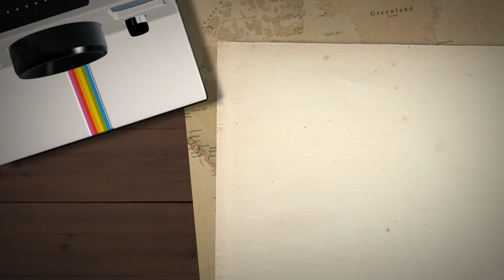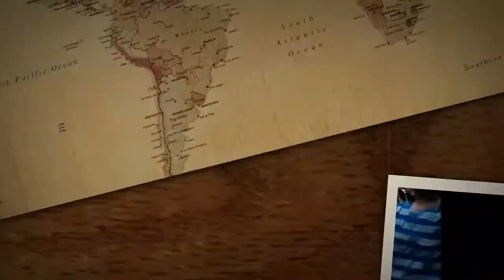Marquette Elementary School Music Video!